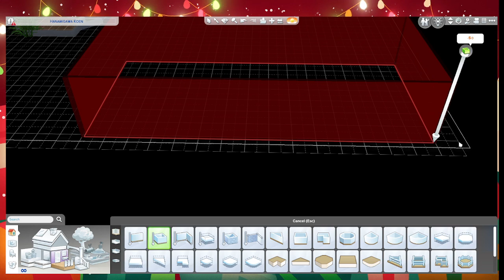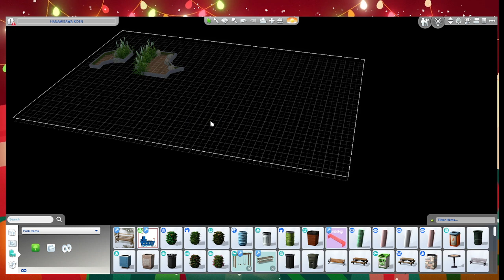Wedding and BABIES? ( career legacy challenge)